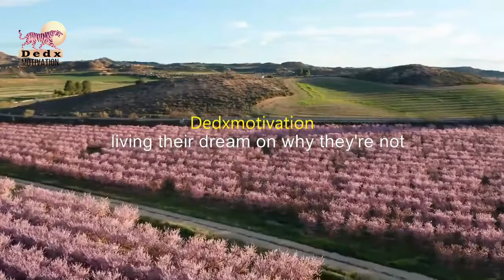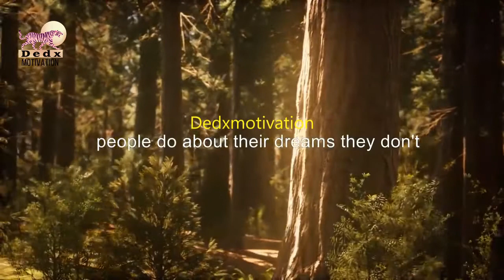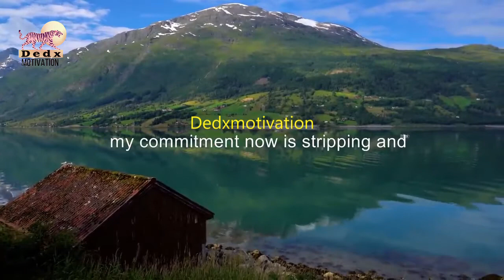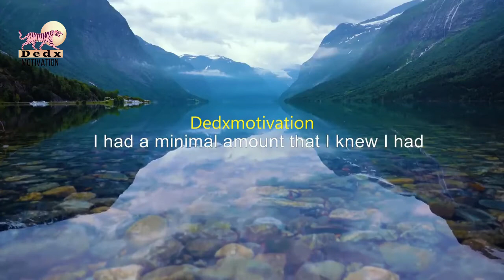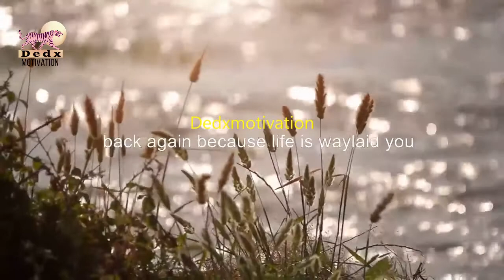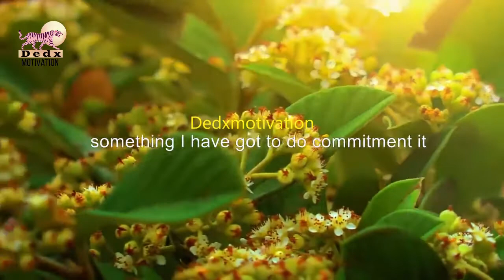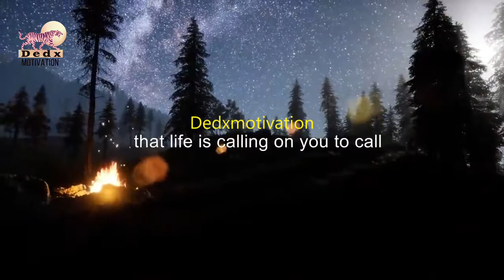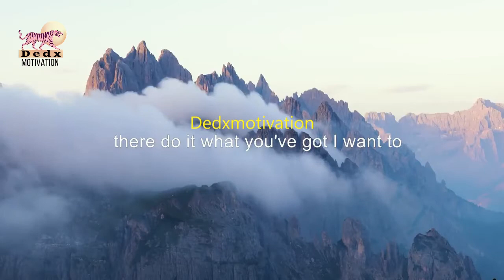Les Brown THE GREATEST ADVICE EVER TOLD Powerful Motivational Video 2022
In this Motivational Speech, Les Brown talks how important it is to keep our commitments. If you are not disciplined enough to keep your commitments, you will have a negative impact on yourself and the people around you. Your self image will start to erode, and your relationships with people around you will start to fade. The key to reversing this process, is to start adopting the small daily disciplines, and small daily commitments.